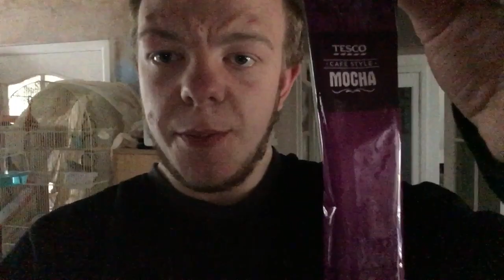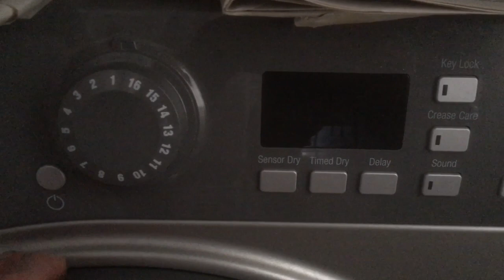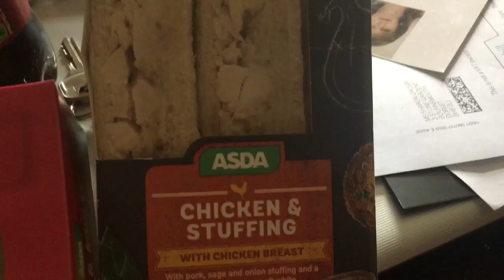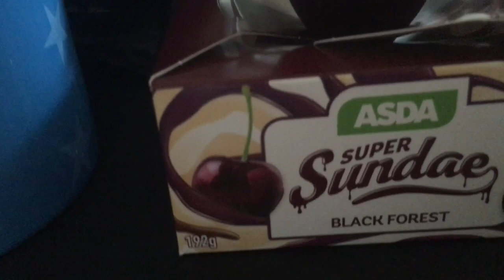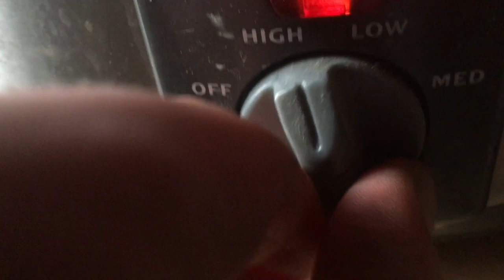Steve Crosby Vlog 8/8/17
Here's what I got up to in my recent Vlog!!!